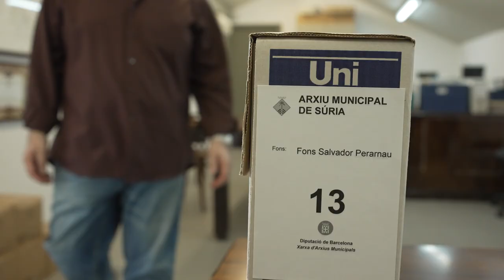Professió: arxiver itinerant (teaser)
Com és la feina d'arxiver itinerant? Seguim un dels arxivers itinerants de la Xarxa d'Arxius Municipals en una de les seves jornades. Albert Rumbo actualment dona servei a 32 municipis, la majoria micropobles de menys de 500 habitants. Coneixem anècdotes del seu dia a dia, així com projectes que han marcat la seva carrera.

Vídeo de la Xarxa d’Arxius Municipals de la Diputació de Barcelona amb motiu de la Setmana Internacional dels Arxius 2024.